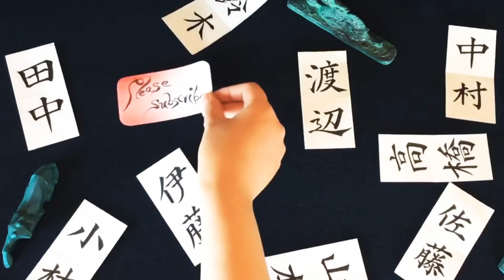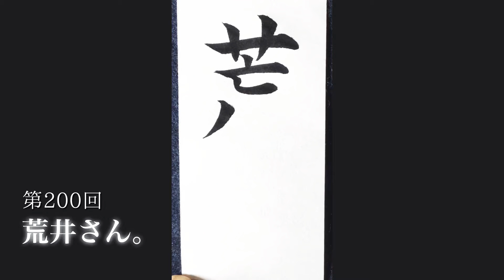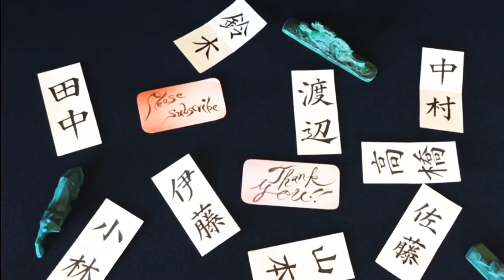【ASMR】【快眠書道】vol.200 宛名書きをしよう。荒井編【音フェチ】【筆ペン】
今回は「荒井」と書かせて頂きました。
荒井さん有り難うございます。

有名な荒井さん
荒井注 さん
荒井レイラ さん
etc

【My channel】
薗内 茜 How to draw your name ↓